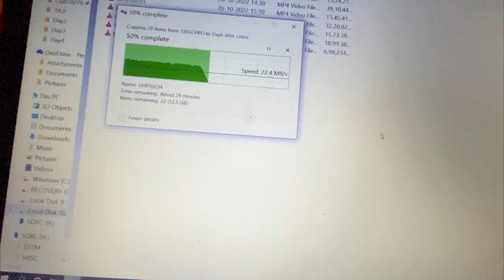Army Camp ke Pass Fass Gaya || EP 7 || Mission Kashmir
Army Camp kr Pass Fass Gaya || EP 7 || Mission Kashmir